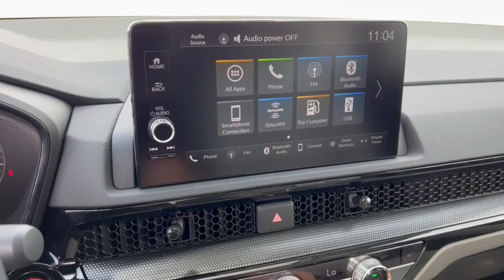2024 Honda CR-V Mount Pleasant, Racine, Kenosha , Burlington, Milwaukee 64846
Platinum White Pearl New 2024 Honda CR-V EX-L available in 1701 SE Frontage Rd., Mt. Pleasant, Wisconsin at Zeigler Honda of Racine. Servicing the Mount Pleasant, Racine, Kenosha , Burlington, Milwaukee area.

CR-V
2024 Honda CR-V EX-L - Stock#: 64846

Recent Arrival! Platinum White Pearl 2024 Honda CR-V EX-L CVT AWDbr27/32 City/Highway MPG At Zeigler Honda of Racine we take pride in treating our customers like family ensuring that your experience is one that you will never forget.Take advantage of our VIP test drive and experience by calling us at . We are proud to service customers in Racine Mt. Pleasant Milwaukee Kenosha and surrounding areas! See dealer for complete details price may exclude certification added accessories and/or packages certain taxes $399 doc fee charges and/or fees. Dealer is not responsible for pricing errors. Book values should be considered estimates only. Some of our used vehicles may be subject to unrepaired safety recalls.